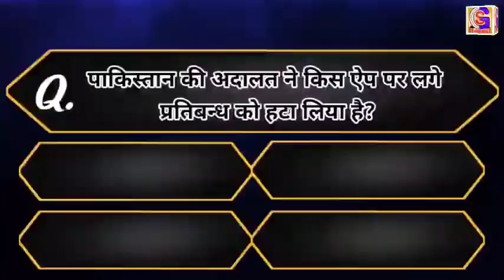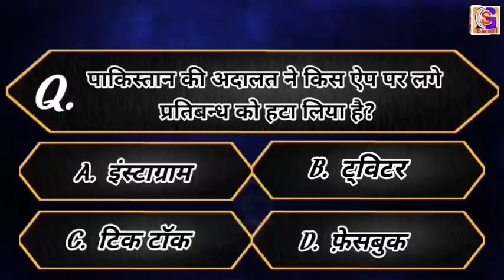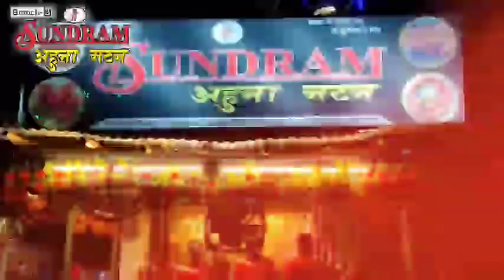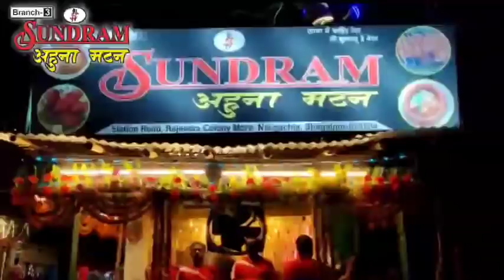BHAGALPUR-NAUGACHIA NEWS// भागलपुर, नवगछिया सहित आसपास की ख़बर (03/04/2021)//GSNEWS